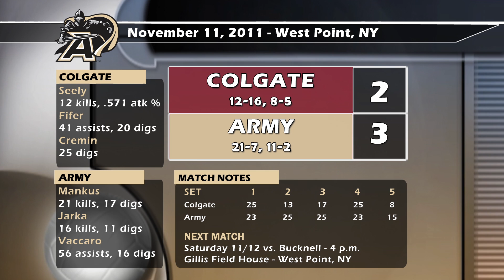Army Athletics: 11/11/11 Volleyball vs. Colgate Recap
Highlights and reaction after the match between Army and Colgate.